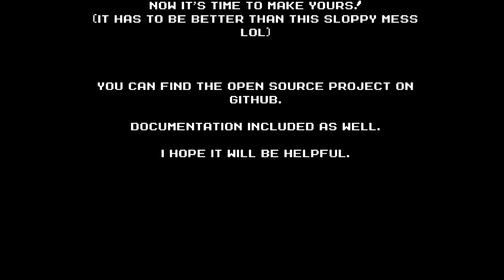Mega Man Engine for Unity - Playthrough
AAAAAAAAAAAAAAAAAAAAAAA
(It's open source, you can make your own game with this!)

If the player doesn't jump, try setting the Graphics Settings to beautiful or fantastic. Thank you lokman betahi for the solution!